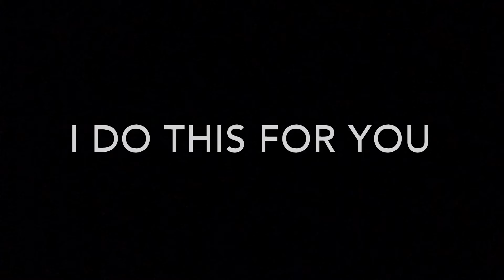I Do This For You- Chapter 2 Hoop Dreams